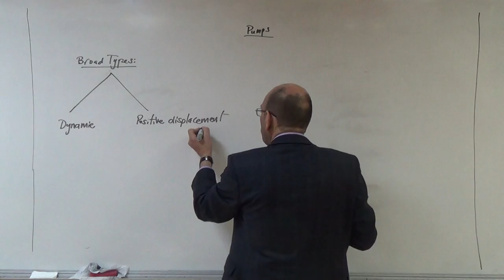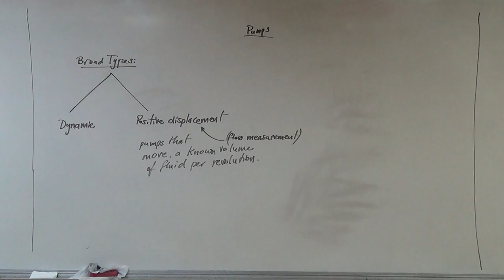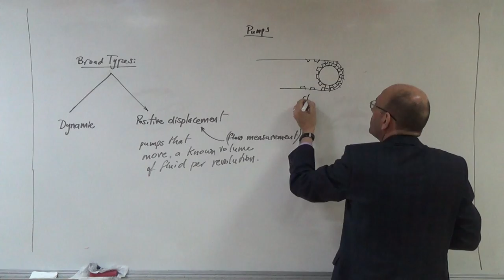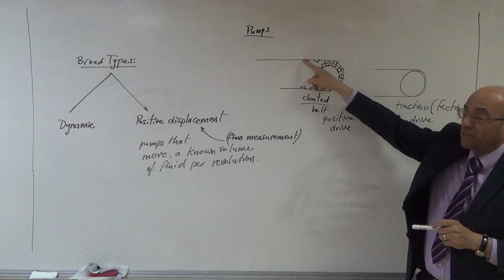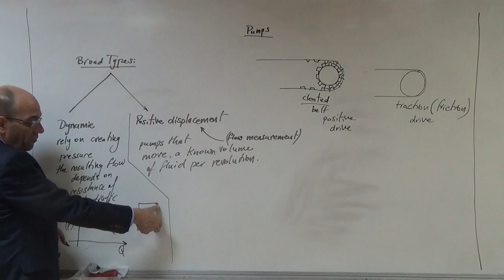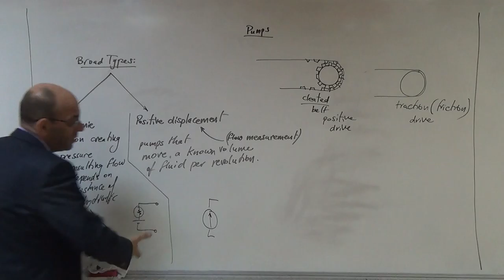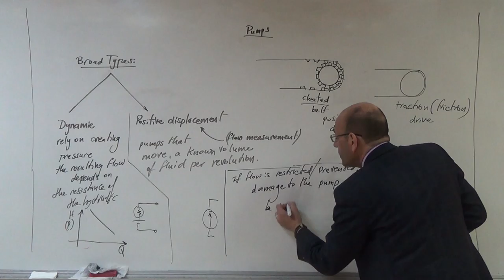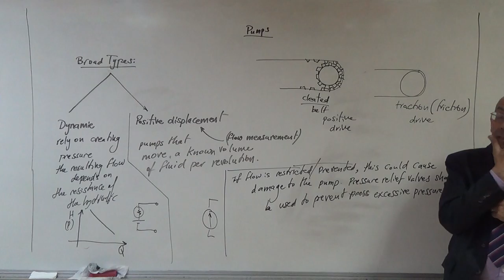The Two Broad Categories of Pumps: Dynamic and Positive Displacement, 22/3/2017